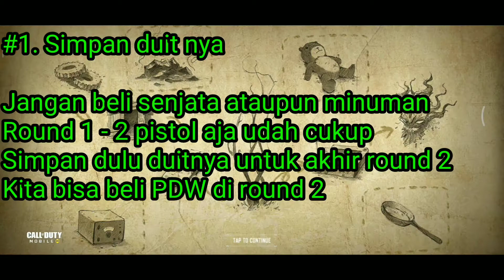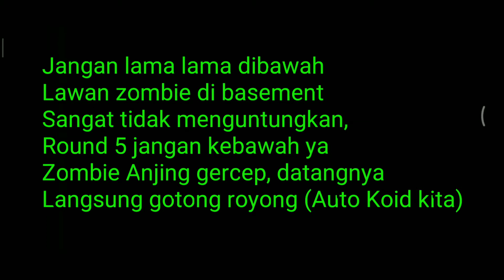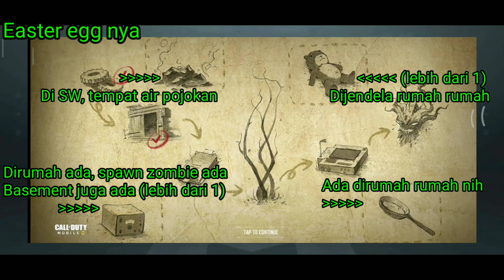Tips Survive Solo Hardcore Zombie CODM | CODM INDONESIA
Easter Egg Meteor bukan di NW tapi di SW
gak tau di apain Meteor nya, ditembak gak bisa, di bom gak bisa, di trip mine juga gak bisa, mungkin make ray gun kali ya?

Screen Recorder (Apk Bawaan Xiao Mi)
Power Director Mobile